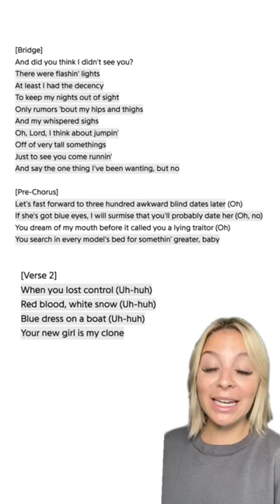Fans Think Taylor Swift's New '1989 (Taylor's Version)' Vault Track Is About Harry Styles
Taylor Swift re-released her '1989' album complete with new vault tracks, one of which fans think she's singing about her ex Harry Styles.